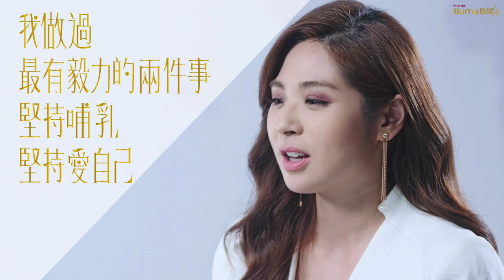啟賦3 時尚哺乳計劃_讓哺乳成為時尚的事_朱芳君篇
【時尚與哺乳不是選擇，是妳堅持的原則】

「我做過最有毅力的兩件事，堅持哺乳，堅持愛自己」

妳的堅持，我們懂！
因為愛寶寶，所以妳堅持哺乳，
因為愛自己，所以妳依然用心生活、活出最快樂、最漂亮的自己！

來看看主播朱芳君、Model蔡昕言、健身部落客Michelle、美妝Model MeiMei如何在忙碌生活中實現她們對「時尚哺乳」的堅持